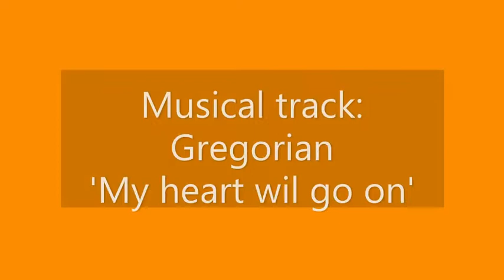Claude Monet 1882 (2nd part)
New version with titled pictures
Musical Track:
Gregorian